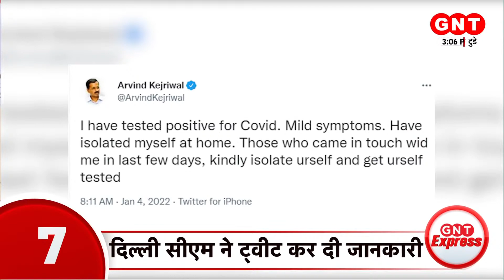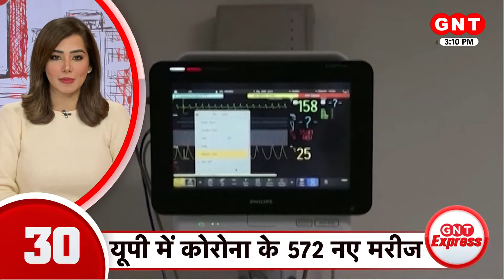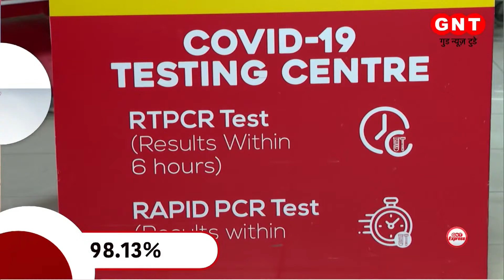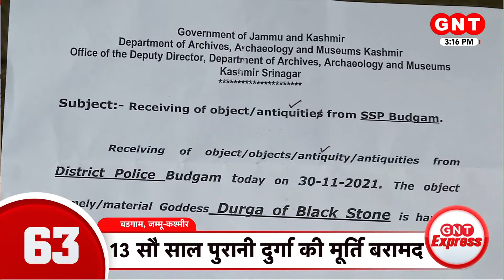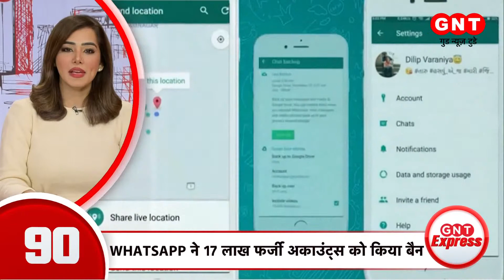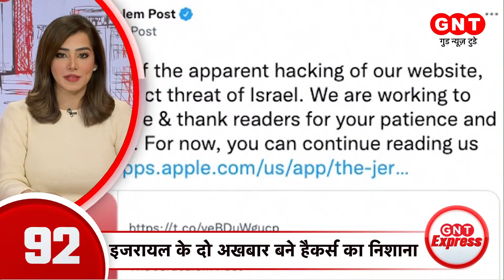दिल्ली में Weekend curfew का ऐलान| देश दुनिया की इस वक्त की 100 बड़ी खबरें | Top 100 News | GNT